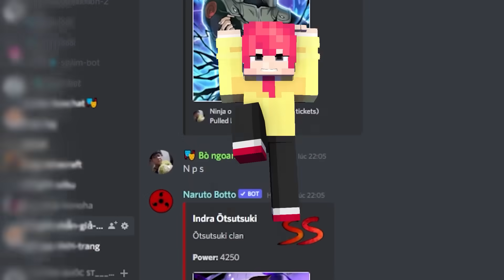NẾU HUY NOOB CHỈ CÒN 0.001 TIM TRONG MINECRAFT*HUY NOOB THỬ LÒNG SINH TỐ😜😢